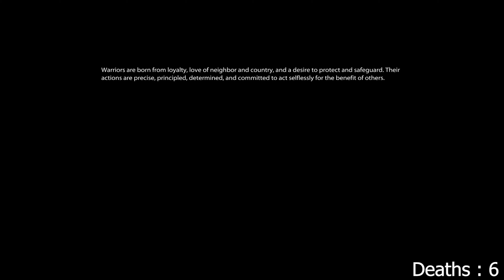Loner Plays - Medal of Honor Part 10 Final Part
Last part of the Medal of honor play through